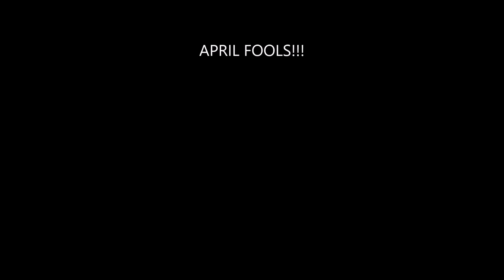LEGO CAPTAIN AMERICA CIVIL WAR SNEAK PREVIEW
APRIL FOOLS :)